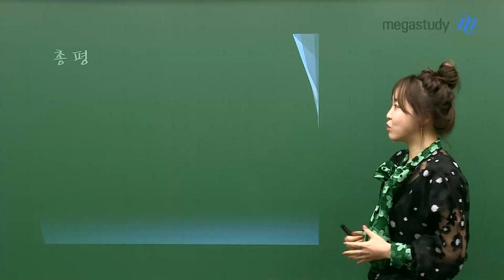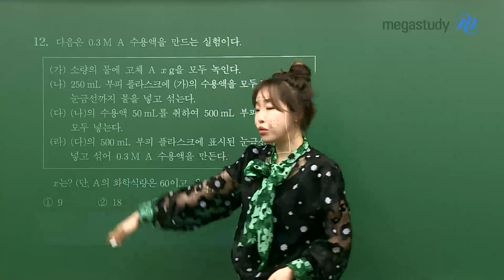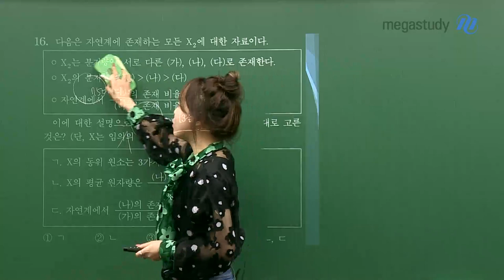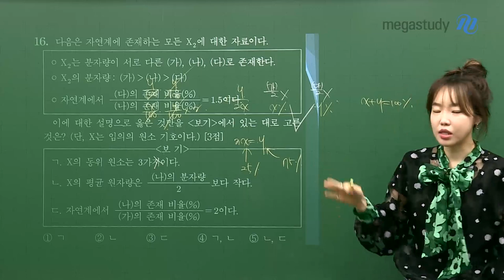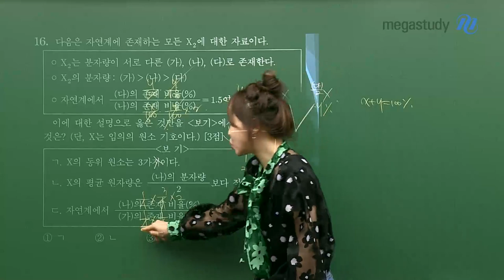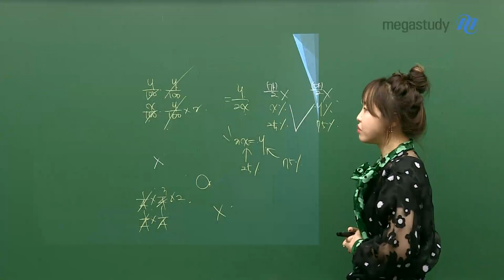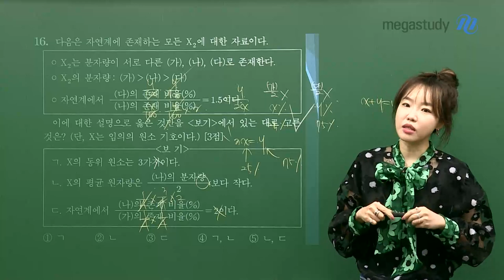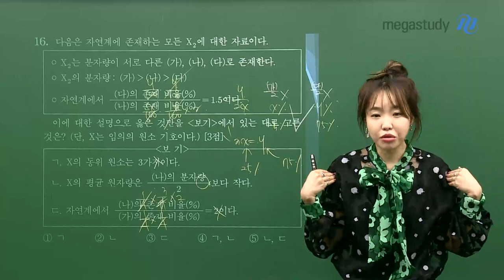[메가스터디] 화학 정우정쌤-2021학년도 9월 모평 화학l 총평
9월 모평 보느라 고생 많았습니다!
6평에 비해 계산형 문항이 다소 많이 출제된 9월 모평!
정우정 선생님의 총평을 지금 바로 확인하세요!

- 정우정 선생님에 대해 더 알고 싶다면?